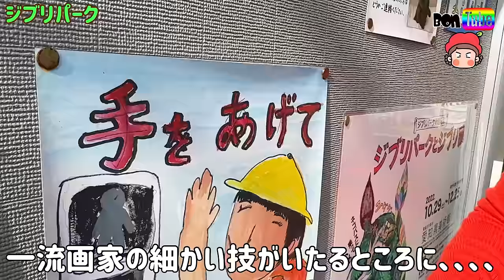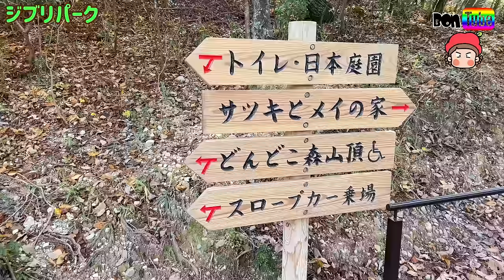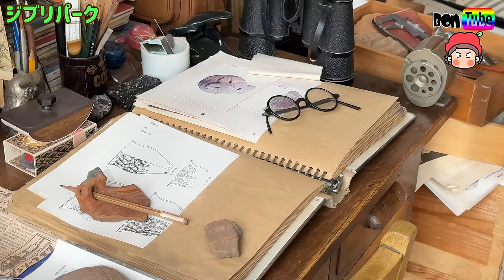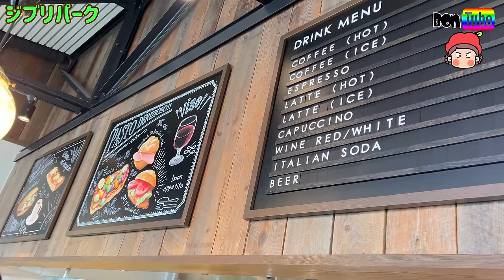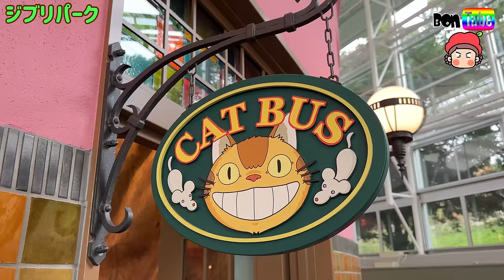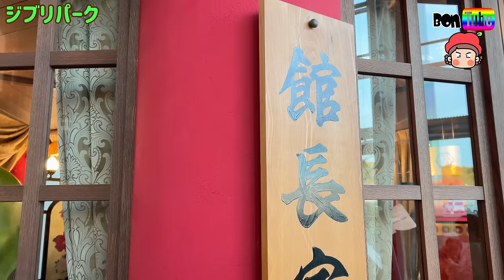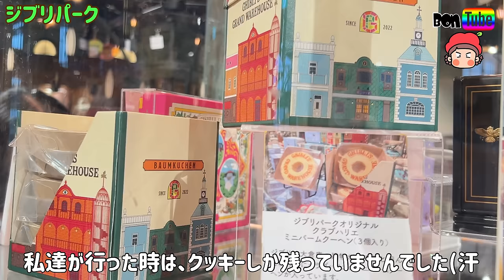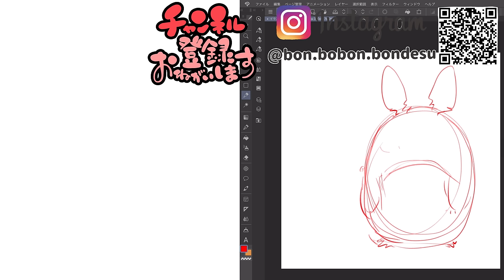ジブリパーク🌰最新徹底レポ！トイレやカフェ、子連れで行く参考に^ ^【ママさん似顔絵師Bon vol.170】名古屋テーマパーク・遊園地/スタジオジブリ/となりのトトロ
ジブリパークへ行ってきました！！

まだまだチケットは取りにくい状況ですが、「ホテルとチケットのセット」で予約したら、チケットのみの購入よりも取りやすいかと思います！

私達も、ホテルセットでチケットを購入しました^ - ^

各エリアに入る際に、事前に購入したチケットのQRコードを提示する感じでした。

すごく広い公園に、有料エリアが今は三ヶ所ある感じですので、チケットがなくても、ジブリパークの雰囲気は楽しめるかと思います！

ジブリの大倉庫は、かなり時間に余裕を持っていくことをオススメします！

私達は３時間くらいいました！
こちらには、カフェもありました^ - ^

お土産は、各エリアにあるのですが、ほとんどの品が、その場でしか売ってないものでした！

帰りに一気に買おう、、、ではなくて、欲しいものが見つかったら、その場でゲットするのをオススメします！！
荷物になりますが、もう出会えないので、即ゲットです！^ ^！！！

ベビーカーはエリアでは使用できないところが多いので、抱っこ紐も持参するといいと思います！！

撮影不可の所も多々あり、動画には載っていない楽しい場所がいっぱいありますので、是非行って欲しいです\(//∇//)\

これから、まだまだエリアが増えるそうですので、また行ってみたいです！！

※画像等ジブリ公式より引用あり。